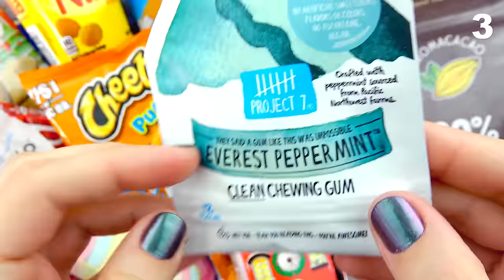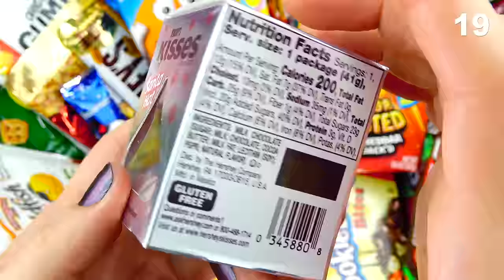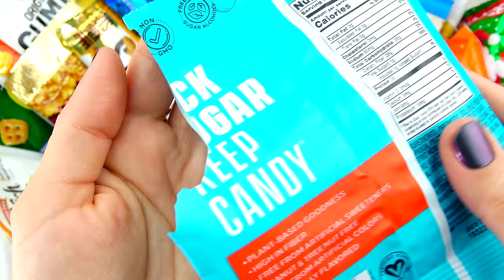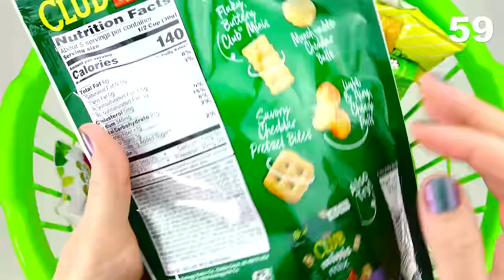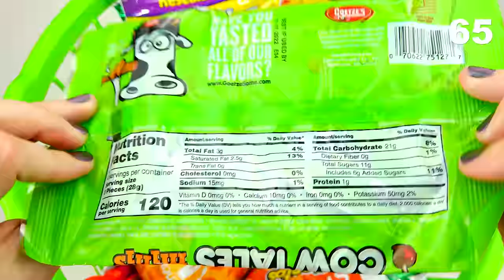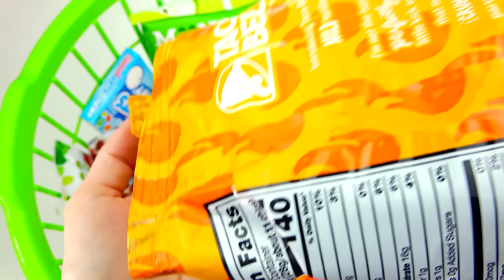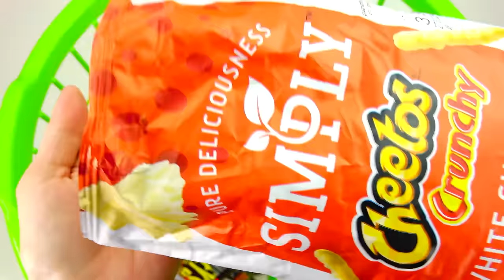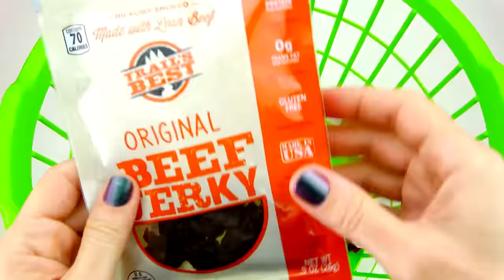Pringles Pizza Chips, Clean Chewing Gum, Whisps Cheese Crisps, Cheetos, Godiva Lindt Chocolate, Clif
101 snacks and food: Clif Energy Bar, Pepperidge Farm Milano Cookies, Munch Peanut Brittle Bites, Kit Kat Big Kat, Lindt Chocolate, Aromacacao 100% Cacao Bites, Butterfinger Bites, Chunky with Peanuts and Raisins, Cheetos Puffs, Godiva Masterpieces Chocolate, Cheez-It Snap'd Chips, Goldfish Veggie Crackers, Doritos White Chili Chips, Ritter Sport Chocolate Bar, Cookie Dough Bites, Hershey's White Chocolate with Whole Almonds, Puchao Gummies, Pringles Pizza Chips, Clean Chewing Gum, Whisps Parmesan Cheese Crisps, Reese's Outrageous! and more.